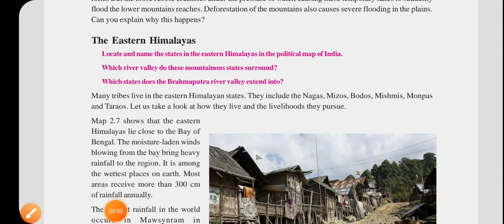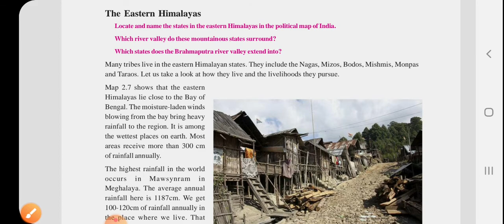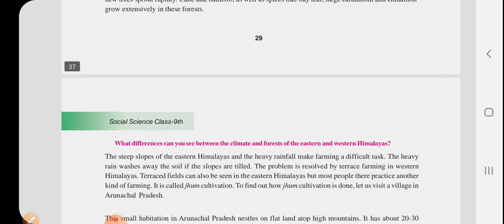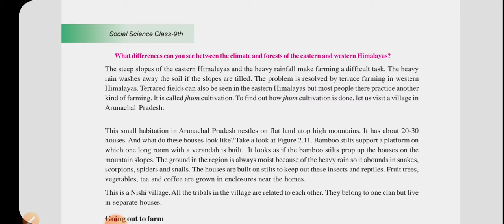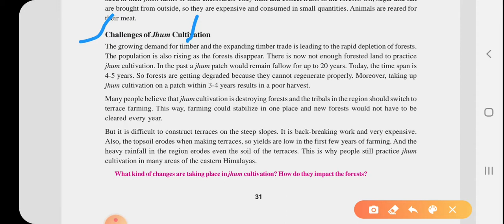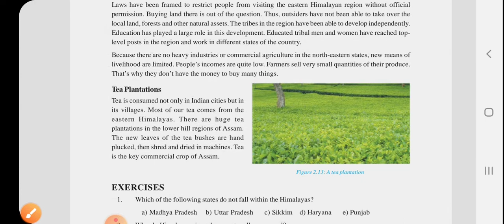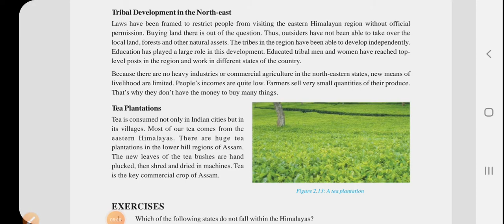The eastern himalaya